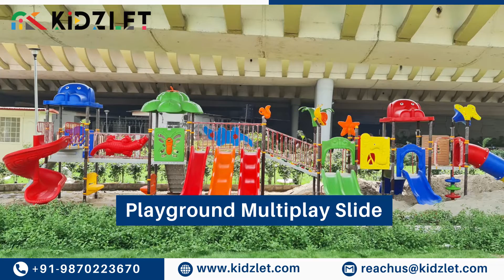Outdoor Playground Equipment In Ujjain | Manufacturers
Outdoor Playground Equipment In Ujjain - Kidzlet Play Structures Pvt.